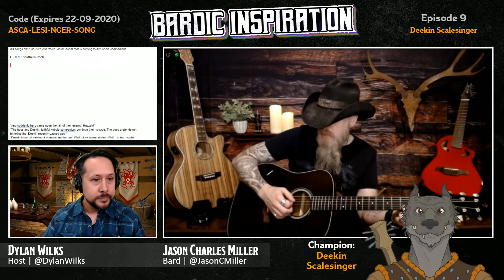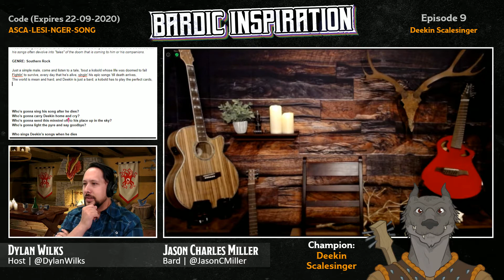Bardic Inspiration — Episode 9: Deekin Scalesinger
Dylan Wilks and Jason Charles Miller work with Twitch chat to create a song for Deekin Scalesinger, the Kobold Bard Champion in Idle Champions of the Forgotten Realms.

Original broadcast date: September 15th, 2020

Jason Charles Miller is a multi-faceted performer with more than two decades of professional experience in music and voice acting. He is known as the lead vocalist and guitarist for the band Godhead, as the voice of Drizzt Do'Urden in Neverwinter: Underdark, and for playing Brig Hellclaw on Sirens of the Realms. Jason also performs each Monday at 7PM Pacific on his show Miller's Music Mondays through his personal Twitch channel

Idle Champions of the Forgotten Realms is a strategy game uniting iconic Dungeons & Dungeons characters from novels, campaigns, and popular shows into one epic adventure.

The game is available now for PC on Steam and web, Nintendo Switch, Xbox One and PlayStation 4, iPhone, iPad and Android devices!

Find out more and download the game right now for free

Note: all stream codes expire one week after the original broadcast